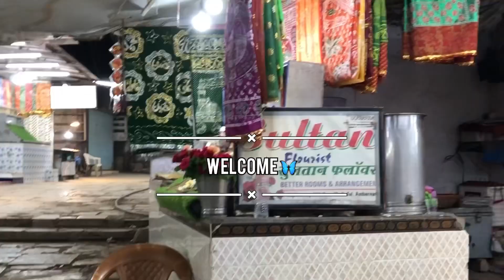Room Free ! 👀 Buy 1 Get 1 Free 💯 Aap Log Ko 🤔 | Haji Malang Pahad Guesthouse Explore ? 🔍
Title : Room Free ! 👀 Buy 1 Get 1 Free 💯 Aap Log Ko 🤔 | Haji Malang Pahad Guesthouse Explore ? 🔍

“Kay Aap Log Ko Malum Hai / Haji Malang Pahad
Pe Chadar Lega Tho Room Free Hai 🤩 Aaj
Batha Ye Ga ? Ye Promo Video Hai Is Ke Baad
Detail Me Aaye Gi ? 💯😉

: Search 🔍

Haji Malang Pahad Pe Guesthouse Ke Price Kay Hai